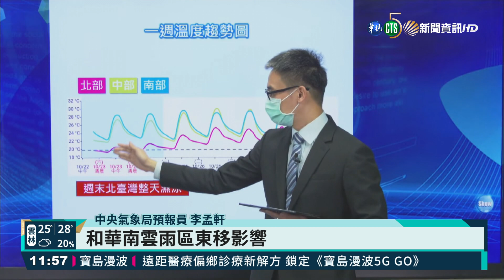東北季風發威 清晨宜蘭最低溫18.5度｜華視新聞 20211023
今(23)日是週末假期，持續受到東北季風、華南雲雨區的影響，天氣還是又濕又涼，今天清晨宜蘭出現最低溫18.5度，淡水也只有18.8度，特別是北部和東半部地區，一整天低溫都只有19度左右，高溫在21-23度之間。不過中南部白天高溫有機會來到26度以上，這樣的天氣型態會持續多久？帶您來聽聽氣象局的最新說明。